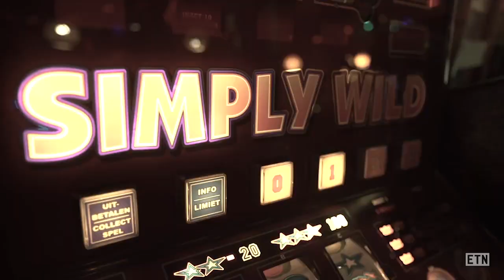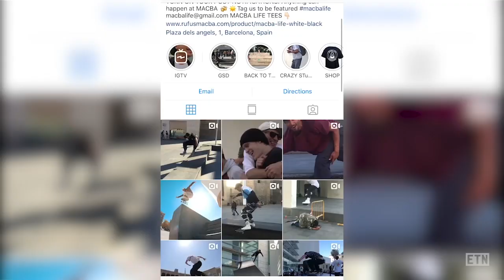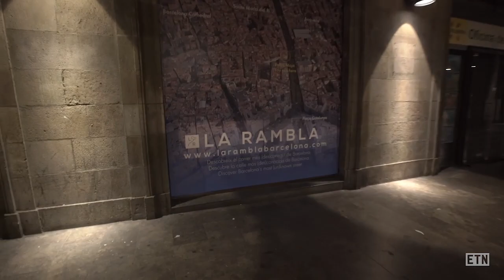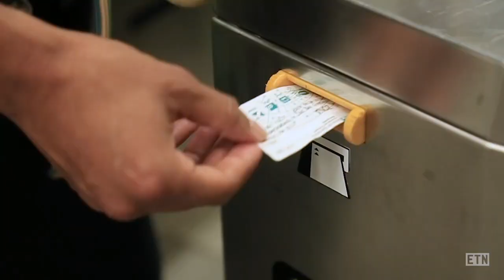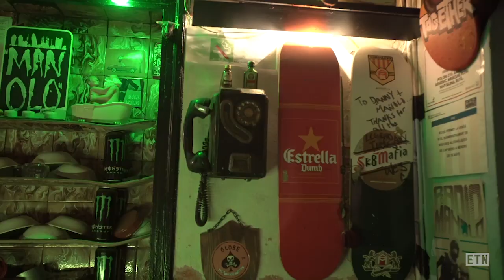Best skate city in the world? | GET LOST: Barcelona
GET LOST, a skateboarding travel show. Find out the best skate spots, food, parties, & more from our favorite skate destinations around the world.

In this episode we head to a skateboarder's paradise... Barcelona, Spain.